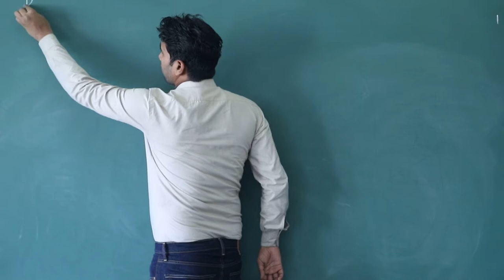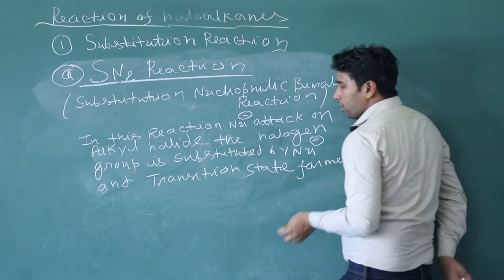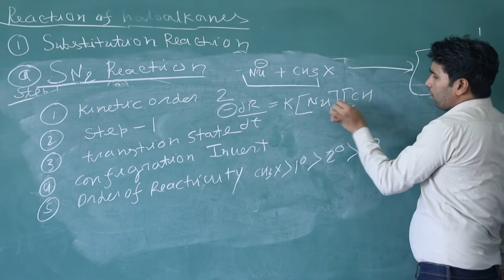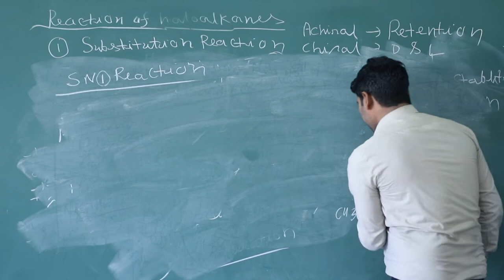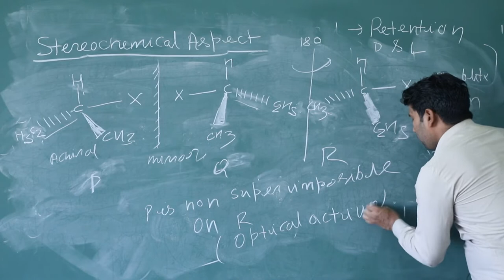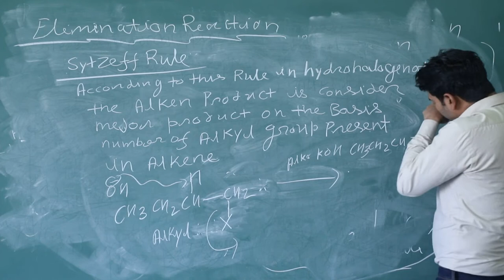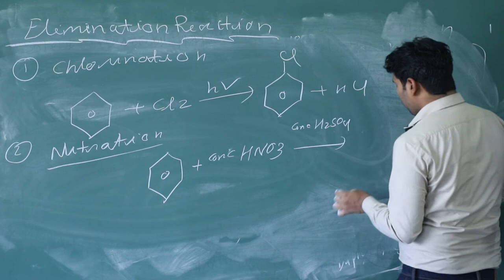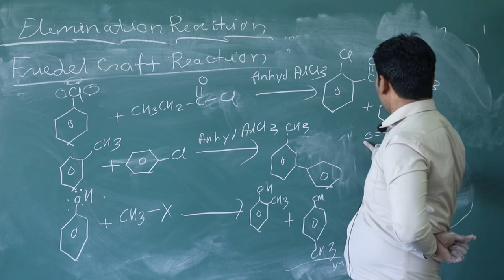Organic Chemistry II Unipt 9 II Part -2 Haloalkanes and Haloarenes II By- Videshwari Pratap Singh